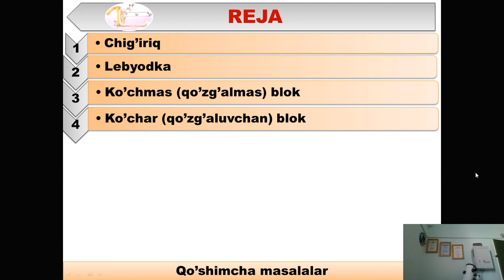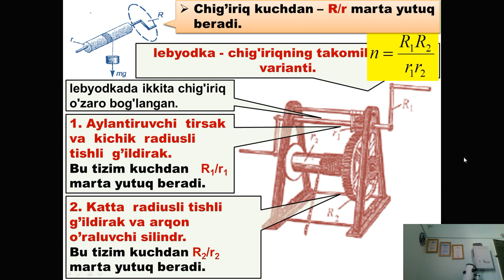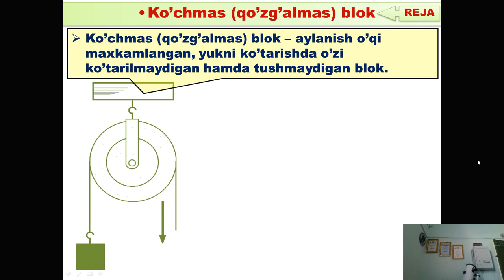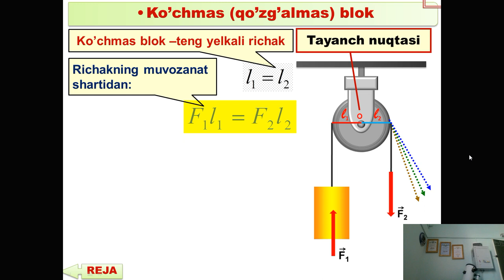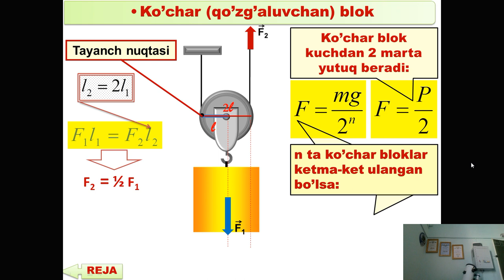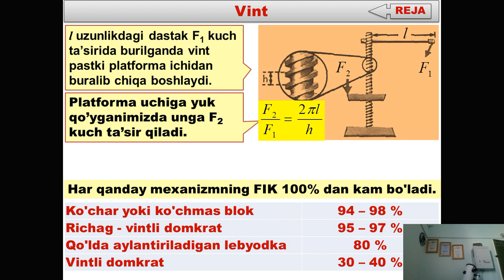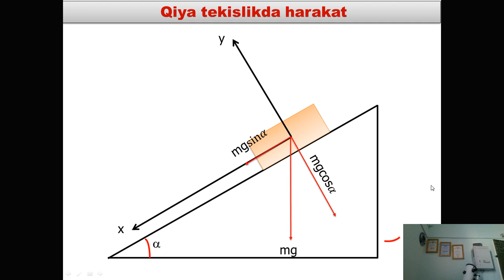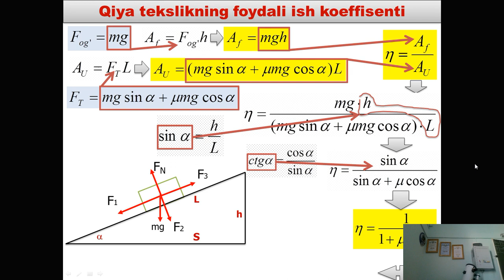15 Oddiy mexanizmlar 2023 24 nazariy